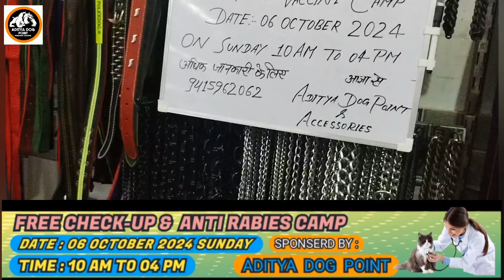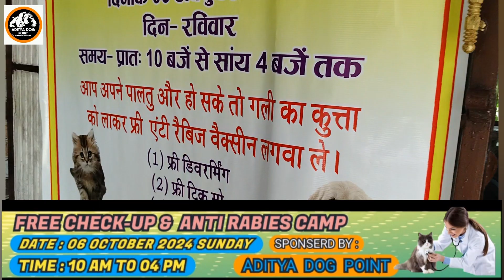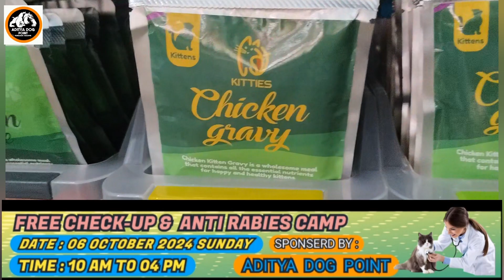Free check-up & Anti Rabies Camp & All Food's/Accessories 15% to 30% Off 06 October 2014